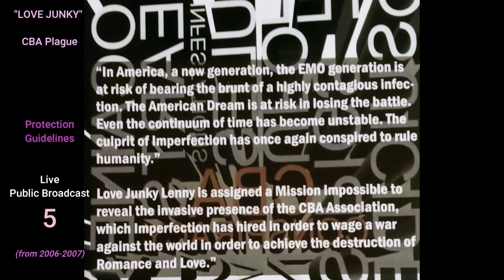Love Junky "CBA Conspiracy" - TACTICS TO ISOLATE Public Broadcast #5 from 2006-2007 Joe Pasquale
Love Junky "CBA Conspiracy" - TACTICS TO ISOLATE Public Broadcast #5 from 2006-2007. This broadcast was actually aired over FM radio airwaves from 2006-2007 as fiction written by Joe A Pasquale (poet, author, and novelist, poem writer) aka The Love Junky / aka The Nude Bandit poet.

The Love Junky fictional world is and was created by Joseph A Pasquale.

"Love Junky "CBA Conspiracy" -  TACTICS TO ISOLATE Public Broadcast #5 from 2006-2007 Joe Pasquale" 2024©JOSEPH A PASQUALE The Love Junky Florida Love Junky Lenny Memoir book.

Joe A Pasquale is an American author who writes in a variety of literary genres, including poetry, memoir, and literary fiction. He has been published by various presses including the Provo Canyon Review and Wisconsin Review. He is the author of "Dear Sparrow" and "Memoirs of Worcester" novel, "Memoirs of Hollywood," and "Memoirs of LA," "Upon them, A Childhood Cast," and well over a dozen unpublished novels, including the Love Junky Novel Series spanning 8 novels.

His poetry collection, "Kindred Spirits: Horse Racing Name Poems" was published by Adelaide Books in 2020.

In 2021, Pasquale's poetry book was included in the National Horse Racing Hall of Fame in Saratoga Springs, New York.

Joe Pasquale is a counterculture, post-beat author and artist in the Americana Revivalist Movement.

Pasquale was born and raised in Worcester, Massachusetts and studied the art of writing literary fiction under bestselling-author, Ken Eulo. He did ghostwriting on two children's books.

Pasquale is an active member of the Worcester County Poetry Association.